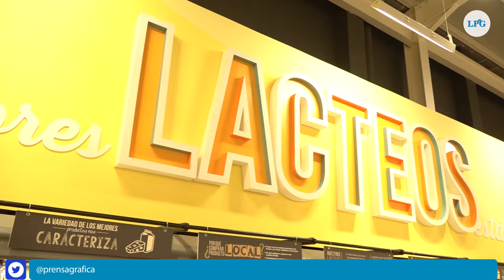Súper Selectos abre su tienda 111 en El Encuentro Valle Dulce de Apopa.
Una vez más, súper selectos cumple su objetivo de estar más cerca de los salvadoreños con su nueva sucursal ubicada en el centro comercial El Encuentro Valle Dulce de Apopa.